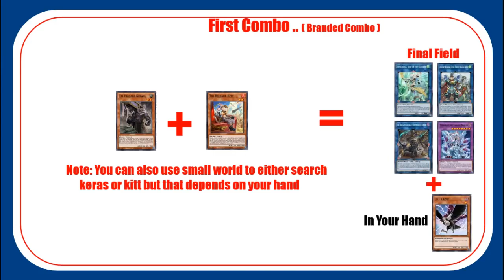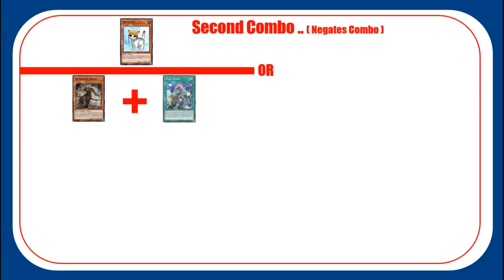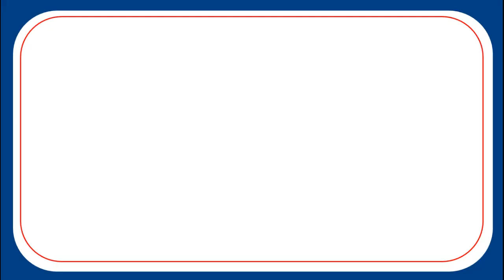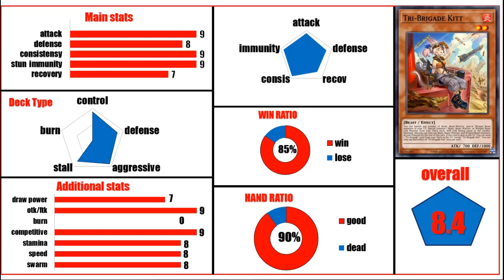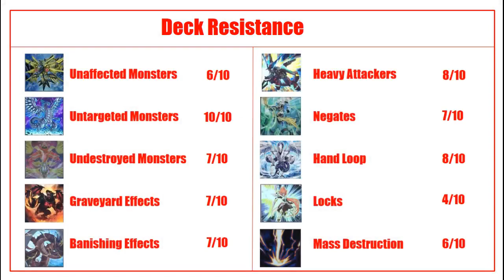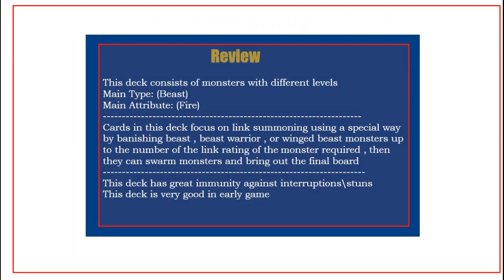Yugioh Branded Tri-brigade Deck Combos Full Guide .. Everything You Need To Know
This is Branded Tri-brigade Deck .. Including Branded Tri-brigade Combos and Branded Tri-brigade Analysis
Decklist
Monster:
3x Tri-Brigade Fraktall
3x Tri-Brigade Kitt
3x Tri-Brigade Nervall
1x Tri-Brigade Mercourier
2x Tri-Brigade Kerass
1x Rescue Cat
1x Incredible Ecclesia, the Virtuous
1x The Golden Swordsoul
1x Fallen of Albaz
1x The Fabled Cerburrel
2x PSY-Framegear Gamma
1x PSY-Frame Driver
2x D.D. Crow
2x Ash Blossom & Joyous Spring
2x Ghost Belle & Haunted Mansion
1x Ghost Ogre & Snow Rabbit
1x Effect Veiler
1x Nibiru, the Primal Being

Spell:
2x Fire Formation - Tenki
3x Crossout Designator
3x Small World

Trap:
1x Tri-Brigade Revolt
2x Infinite Impermanence

Extra:
1x Accesscode Talker
1x Apollousa, Bow of the Goddess
2x Tri-Brigade Shuraig the Ominous Omen
1x Tri-Brigade Rugal the Silver Sheller
2x Tri-Brigade Bearbrumm the Rampant Rampager
2x Tri-Brigade Ferrijit the Barren Blossom
1x Ancient Warriors Oath - Double Dragon Lords
1x Stellar Wind Wolfrayet
1x Accel Synchron
1x Herald of the Arc Light
1x Mirrorjade the Iceblade Dragon
1x Brigrand the Glory Dragon

Side:
1x Tri-Brigade Kerass
1x Tri-Brigade Mercourier
3x Springans Kitt
2x Tri-Brigade Airborne Assault
2x Tri-Brigade Stand-Off
3x Forbidden Droplet
3x Evenly Matched